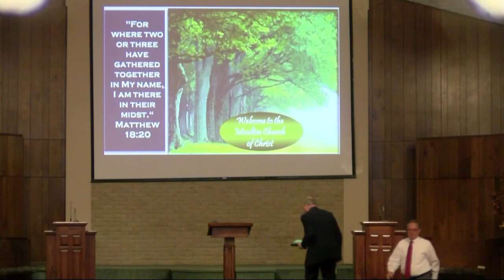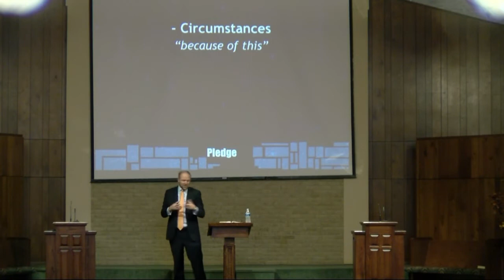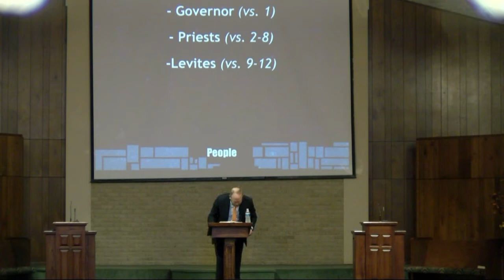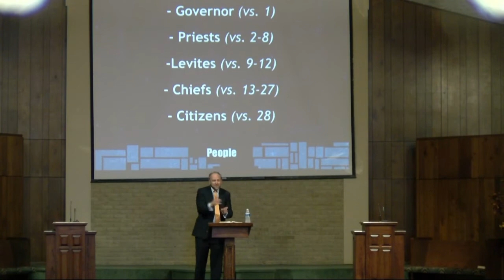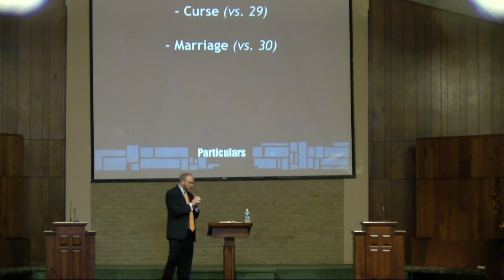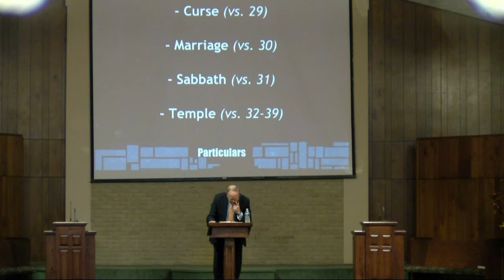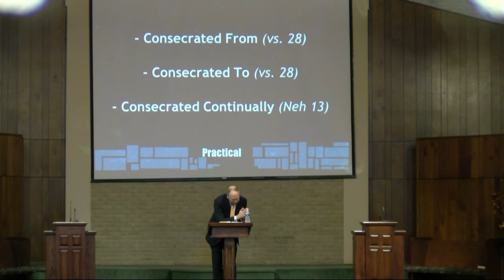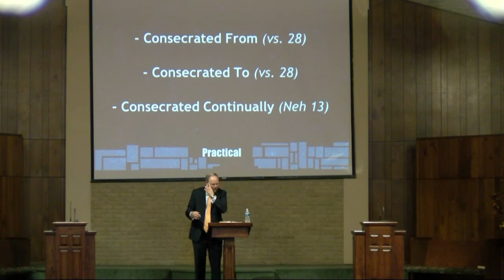Rise & Build - The Stone of Consecration